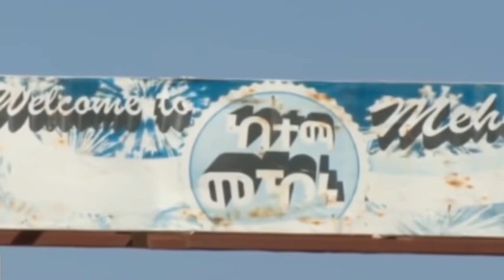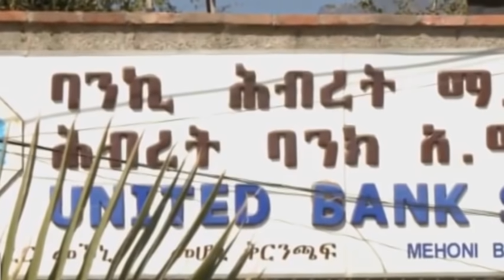Wararkii ugu dambeeyay dagaalka Itoobiya, guulaha cusub ee Tigray, qorshaha Abiy & macluumaad cusub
Mahadsanid